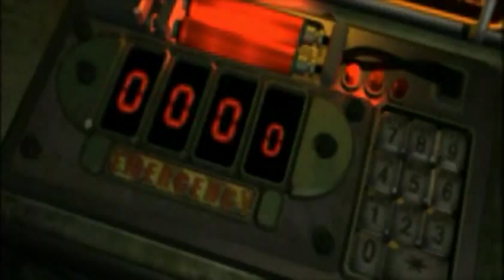Resident Evil 2 (1998) - Final Segunda Parte Subtitulado Español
La historia comienza el 29 de Septiembre de 1998, dos meses después del incidente en las Montañas Arklay. El Virus-T se propaga por Ciudad Raccoon, y los zombies invaden las calles de la ciudad. Mientras que el brote comienza, aparecen Leon S. Kennedy, un oficial de policía novato en su primer día, y Claire Redfield, una estudiante universitaria que busca a su hermano perdido, Chris, de los S.T.A.R.S. Tras sufrir un accidente, Leon y Claire se ven obligados a seguir distintos caminos con el mismo objetivo: luchar para sobrevivir a través de las hordas de zombies, y huir de la ciudad con vida.